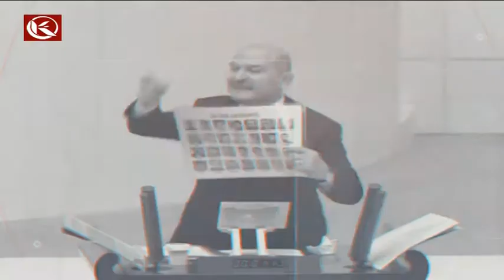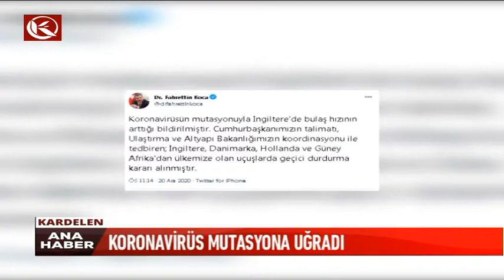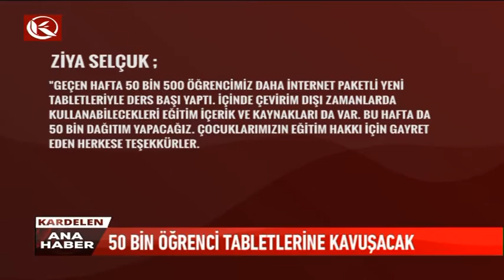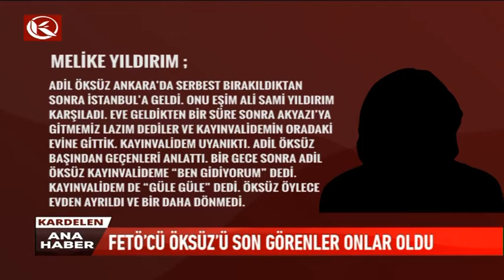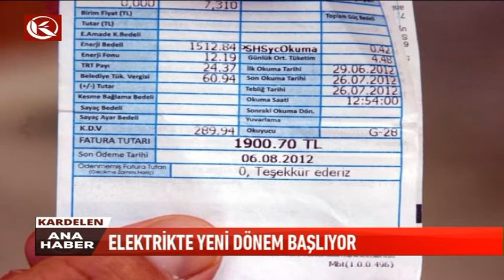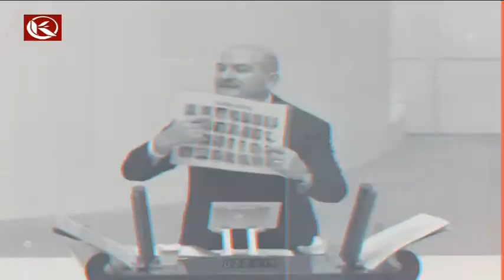Kardelen Ana Haber Bülteni | 21.12.2020